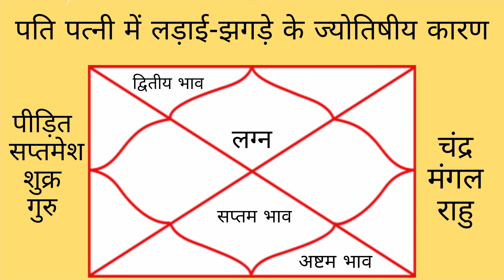पति-पत्नी में लड़ाई झगड़े होने के योग । ये ग्रह करवाते हैं पति-पत्नी में मारपीट ।